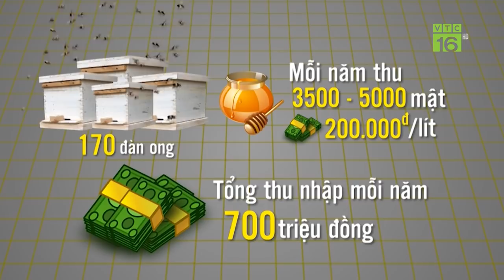Bật mí cách nuôi ong mật cho doanh thu khủng | VTC16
VTC16 | Chỉ với 170 đàn ong được nuôi theo quy trình sạch, mỗi năm gia đình anh Trần Văn Hưng ở Hòa Bình thu gần 5.000 lít mật, tổng thu nhập khoảng 700 triệu đồng. Bí quyết của anh Hưng là gì?